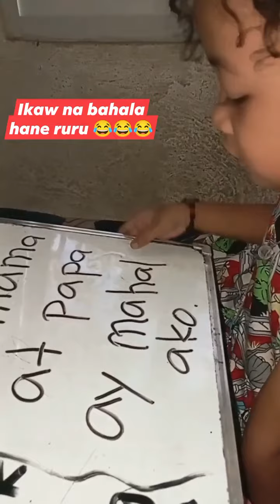Tayo na magbasa ng Tagalog | 5 year old | Ernielitz DH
This video is all about educational for all kids and the latest happenings to our lives enjoy watching